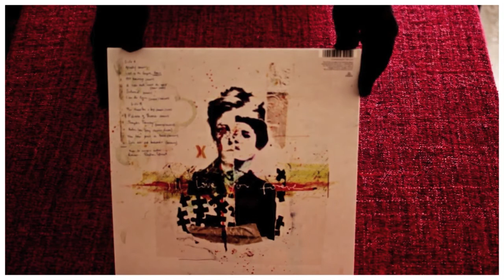Fast Record Review [08] Peter Doherty - Grace/Wastelands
"Fast view review chapter 08"
of the record vinyl LP album:
Peter Doherty - Grace/Wastelands

Played in Music Hall MMF 2.2 turntable.
Benz Micro Gold MC cartridge.
Clearaudio Smart phono.
Pro-Ject Speedbox.